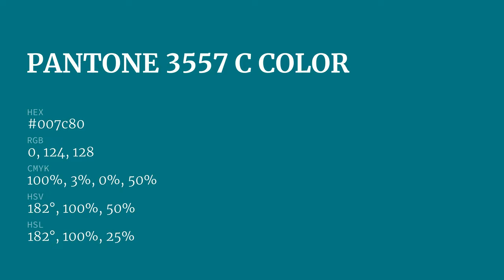color 007c80 hex color - Blue color - Warm color 007c80